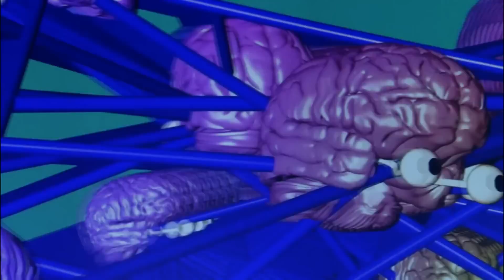Richard Dawkins - Memes vs Genes song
Evolutionary biologist Richard Dawkins introduces the Saatchi & Saatchi New Directors' Showcase 2013 in Cannes and spreads his memes.